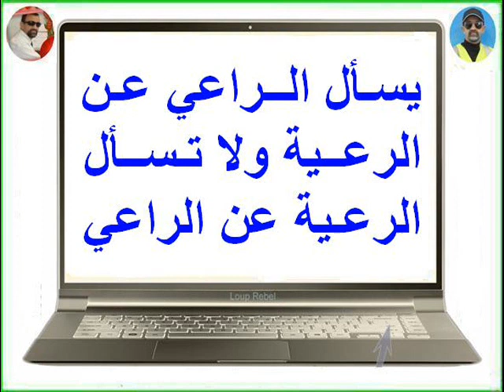FB - Ah Djo ♥ يـسـأل الـراعـي عـن الرعـيـة